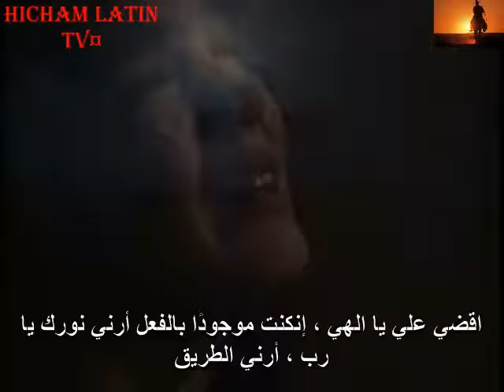مسلسل سالومي. الحلقة 72 ج 2